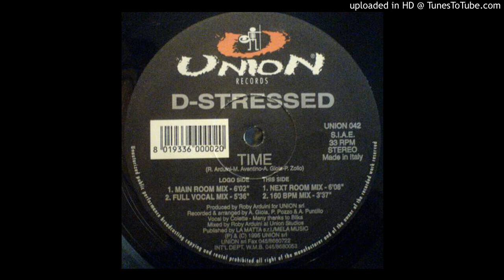D-Stressed - Time (Next Room Mix)